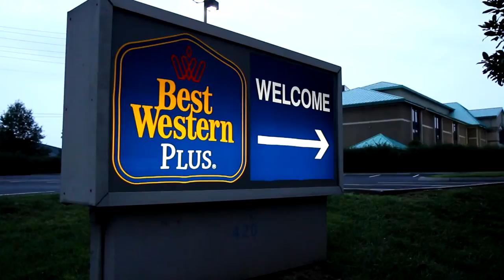Igor+Luba|Short Movie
Igor and Luba got married in Knowxville, TN

Stabiluss Studios
Wedding Videographers in Spartanburg, SC